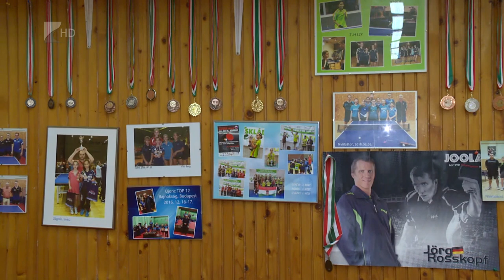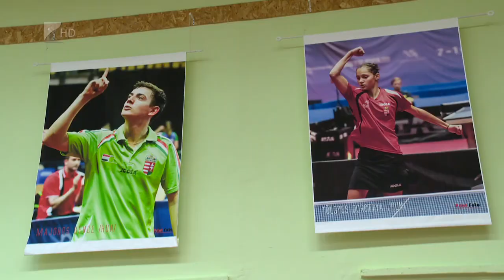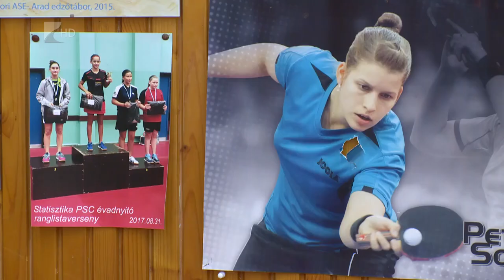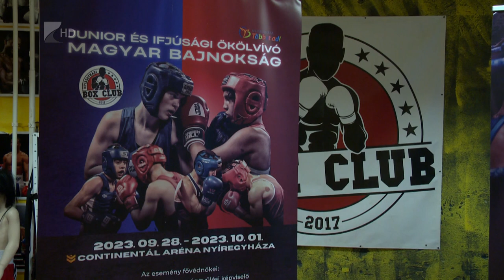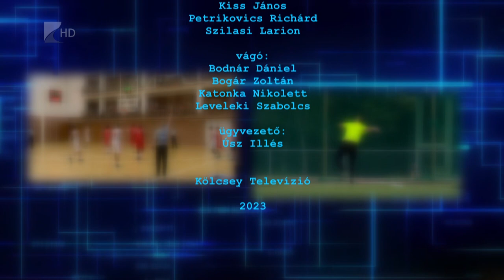Sportszelet - 2023.09.21.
Témák:

Budafokon kezdik a bajnokságot az NB I/B Piros csoportban a Kék Cápák

A Nyírbátori ASE megalakulásának harmincadik évfordulóját ünnepelték

A kosárlabda NB II-ben indítja felnőtt csapatát a NYÍKSE -Szegfű Bútor

Nyíregyházán rendezik meg a junior és ifjúsági ökölvívó bajnokságot